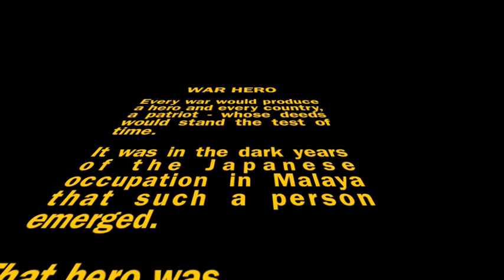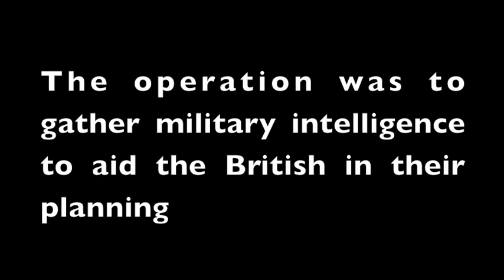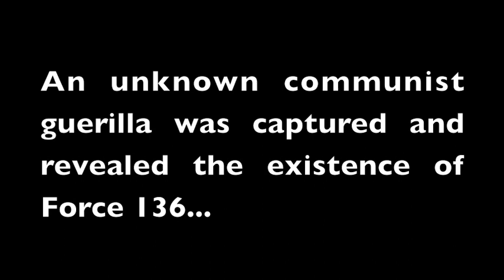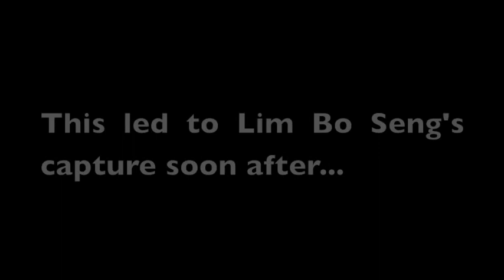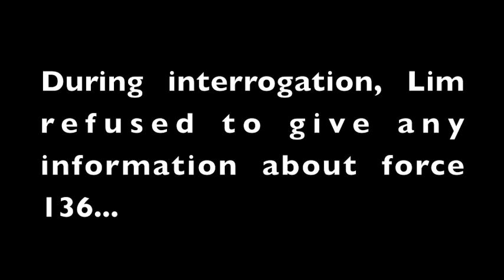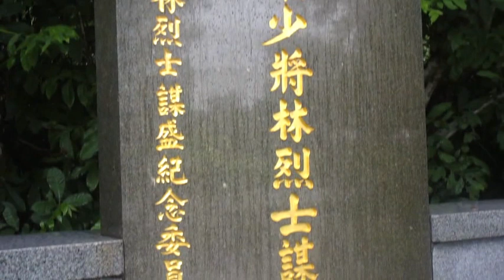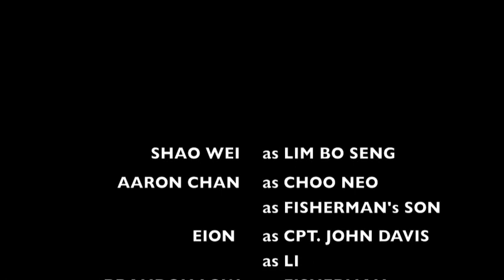Lim Bo Seng: War hero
Hilarious history project, finished it in 2 days.